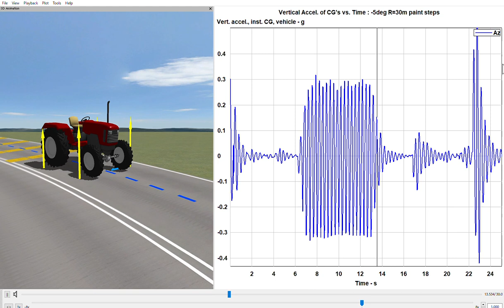No.431 Yellow paint steps 5mm 4WD 3000kg 60kW 23kmh R=30m Long= 5deg Bank= 4deg